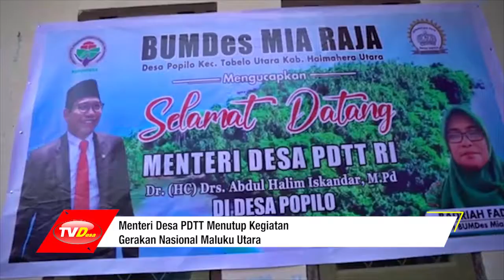Mendes PDTT Menutup Kegiatan Gerakan Nasional Maluku Utara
Funbike gelora maluku utara atau Jalan sepeda santai yang di selenggarakan di maluku utara di hadiri oleh Menteri Desa PDTT, Abdul halim iskandar, atau yang biasa disapa gus halim.

Setelah melakukan Funbike gus halim menghadiri acara penutupan gerakan nasional, dalam kegiatan tersebut menghadirkan banyak tarian, fashion show dan pemberian penghargaan.

Selanjutnya gus halim mengujungi beberapa BUMDES yang berada di halmahera utara, dalam kunjungan tersebut gus halim disambut dengan sangat hangat. Bersama dengan instansi terkait, ia mengunjungi BUMDES dan memberikan penghargaan serta bantuan langsung tunai.

tim liputan tv desa, mengabarkan.